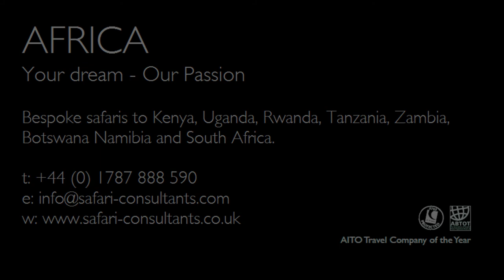Houseboat Safaris on The River Chobe